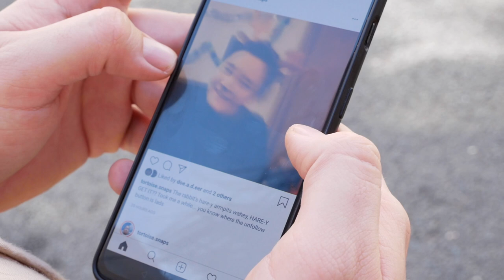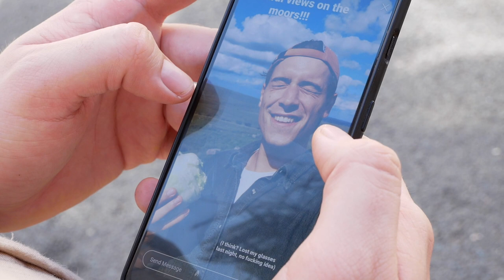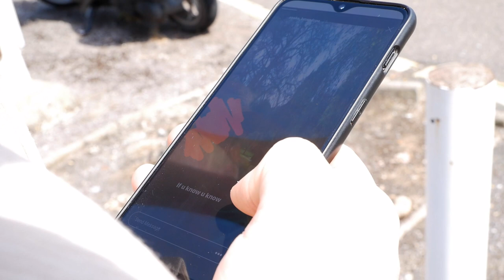i want my hat back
The final instalment of my Exeter trilogy.

Based on the children's book by Jon Klasson, 'I want my hat back' tells the story of a forgetful but polite Bear who has mislaid his hat somewhere...

...but who found it?